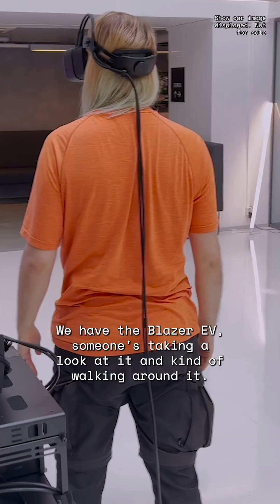What does ray tracing look like in XR? | Varjo INSIDER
Varjo’s Director of Partnerships, Marcus Olsson, discusses the unveiling of real-time ray tracing in mixed reality, announced at AWE 2023 and made possible by @ NVIDIA and @ GM leveraging the power of the Omniverse and the Varjo XR-3.

Join the Varjo INSIDER community to get the latest videos, event invites and product news